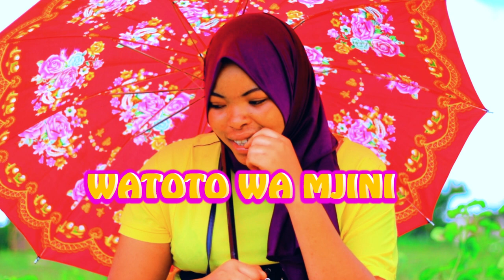Six Man Njeshi_Watoto Wa Mjini_Official Video